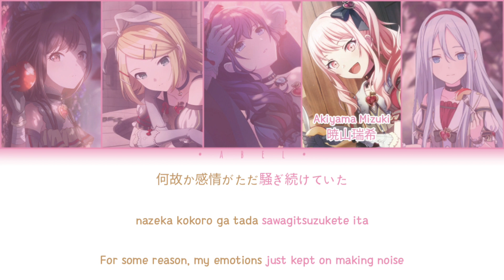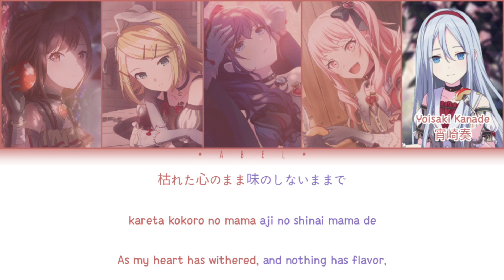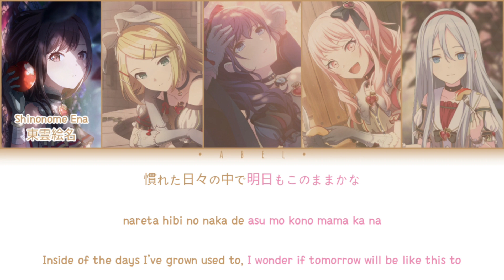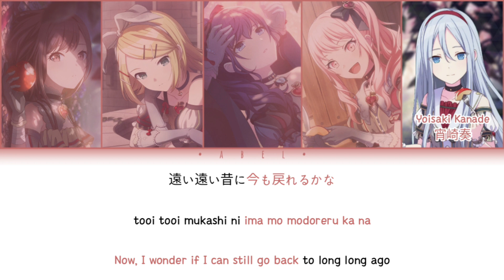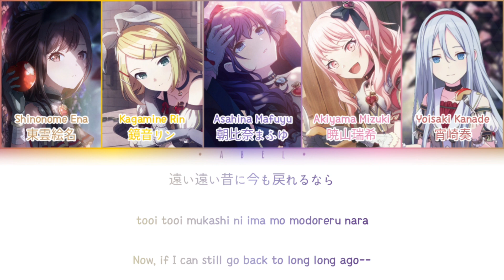Saisei/再生 - 25-ji, Nightcord de. [KAN/ROM/ENG] Color Coded | Project SEKAI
Saisei (再生, Reborn) is a commissioned song by Picon. It was written for the Mirage of Light event.

Lyricist: Picon
Composer: Picon
Arranger: Picon

Song artist(s):
♬ Yoisaki Kanade (CV: Kusunoki Tomori)
♪ 宵崎奏 (CV: 楠木 ともり)
♬ Asahina Mafuyu (CV: Tanabe Rui)
♪ 朝比奈まふゆ (CV: 田辺 留依)
♬ Shinonome Ena (CV: Suzuki Minori)
♪ 東雲絵名 (CV: 鈴木 みのり)
♬ Akiyama Mizuki (CV: Satou Hinata)
♪ 暁山瑞希 (CV: 佐藤 日向)
♬ Kagamine Rin (Original CV: Shimoda Asami)
♪ 鏡音リン (Original CV: 下田 麻美)

Cards :
sekai.best/card